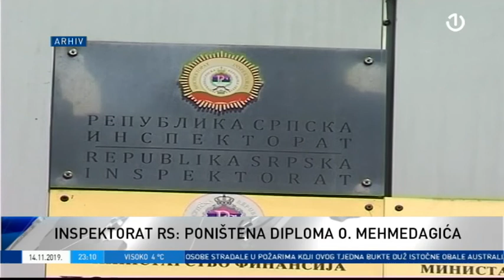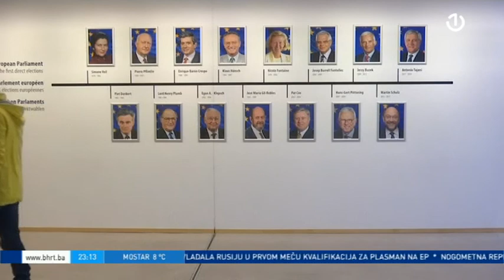Dnevnik 3 [14.11.2019.]